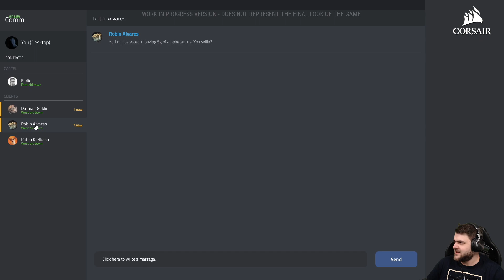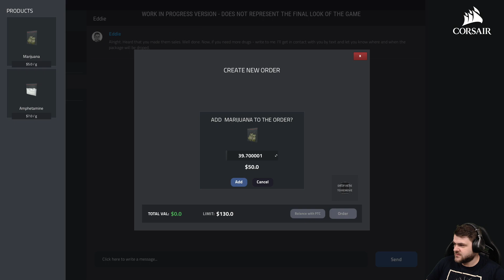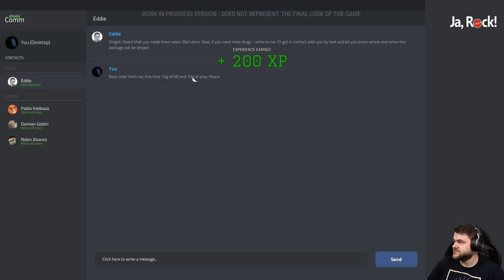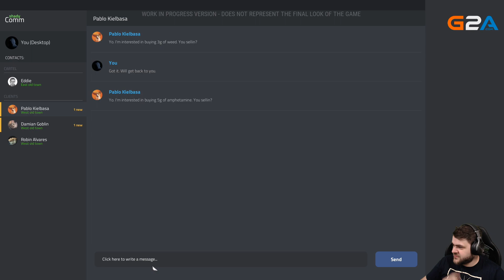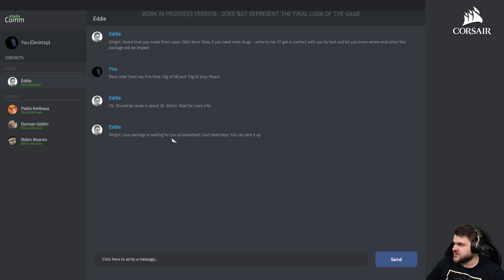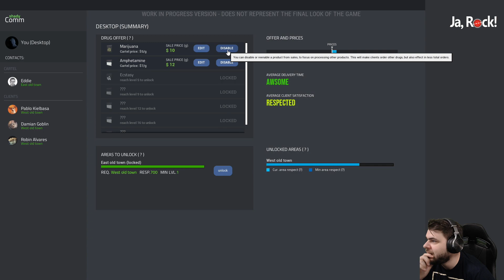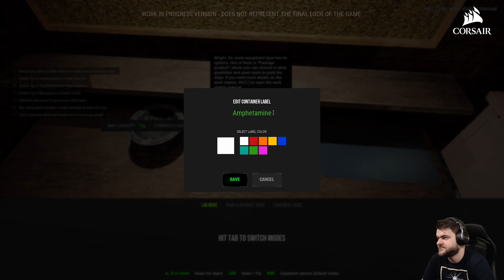Symulator dilera (pierwsze testy) - Drug Dealer Simulator Demo / 14.02.2020 (#2)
Materiał pochodzi z livestreamu na moim FB -